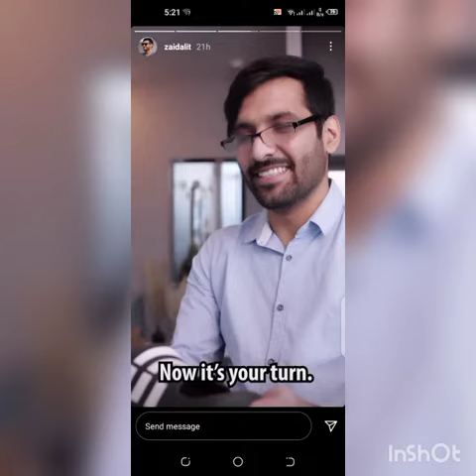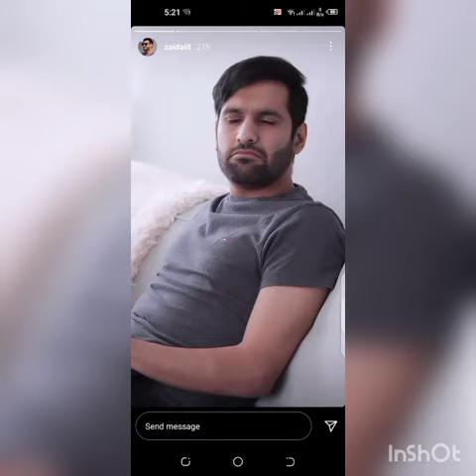Zaid ali funny Instagram story 19 feb